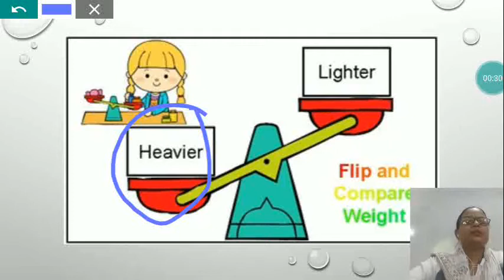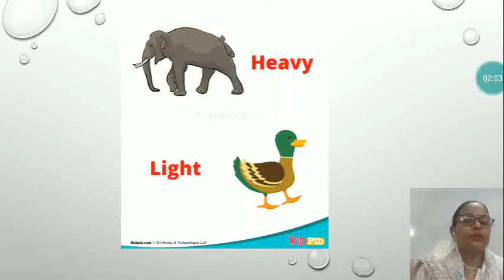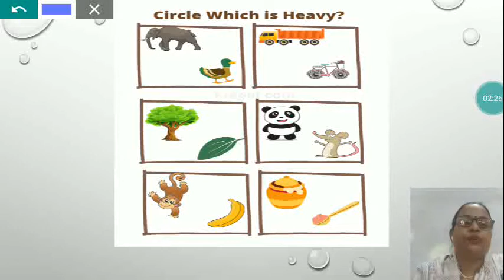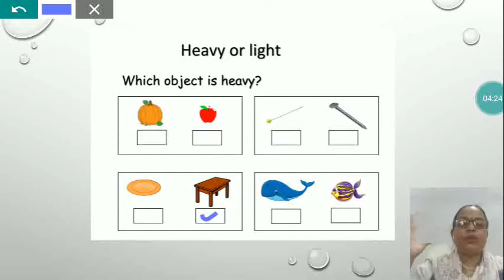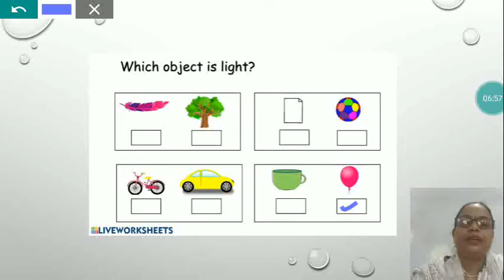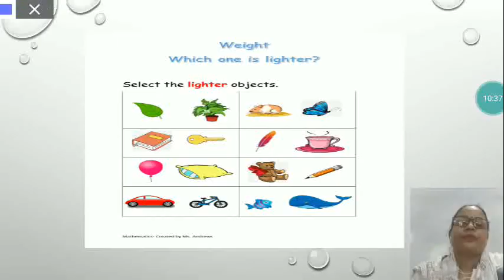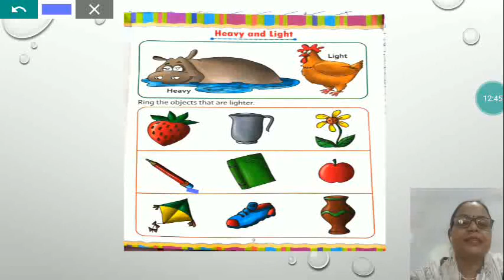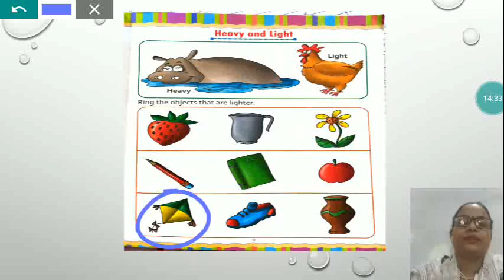Heavy and light (UKG) Subject-Maths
from 26th July to 31st July